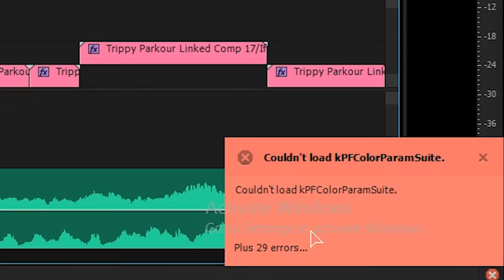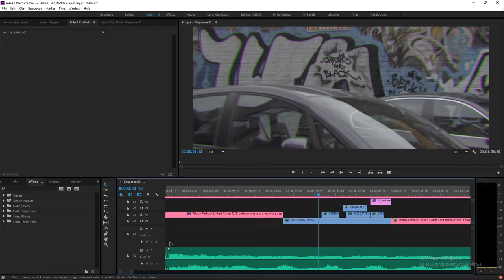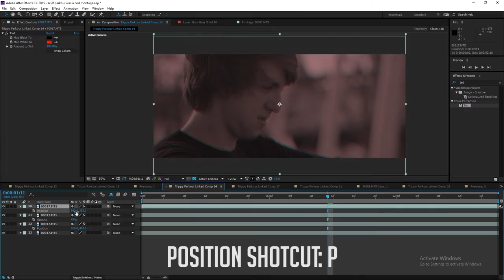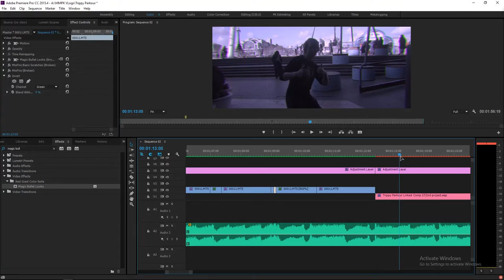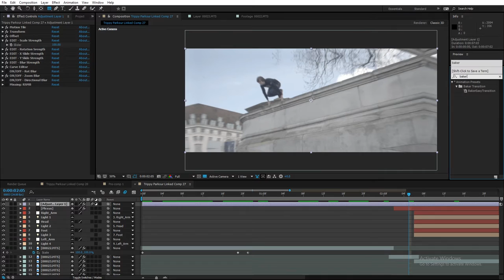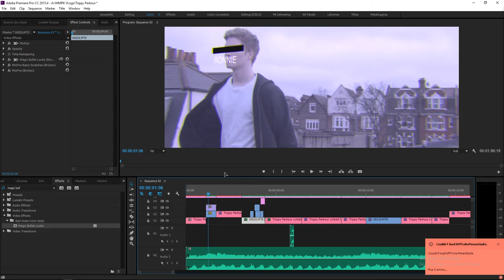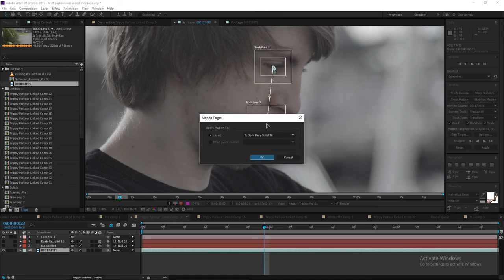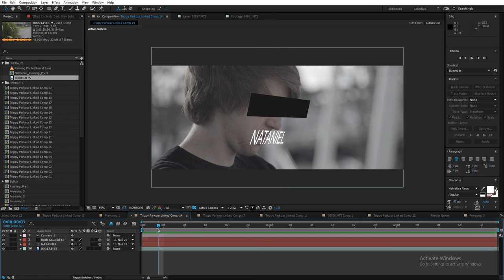Awesome Easy Effects For Parkour Videos - Pt.1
Time Stamps:
RGB Split/VCR Effect: 1:50
Camera Transitions: 7:16
Motion/Face Tracking: 11:30

Is a holistic training discipline using movement that developed from military obstacle course training.Practitioners aim to get from A to B in the most efficient way possible. This is done using only the human body and the surroundings for propulsion, with a focus on maintaining as much momentum as possible while still remaining safe. Parkour can include obstacle courses, running, climbing, swinging, vaulting, jumping, rolling, quadrupedal movement, and the like, depending on what movement is deemed most suitable for the given situation.

Parkour is an activity that can be practiced alone or with others. Although it can be practiced in any location, it is usually practiced in urban spaces.[10][11] Parkour involves seeing one's environment in a new way, and imagining the potentialities for movement around it.

Developed in France, primarily by Raymond Belle, David Belle, and Sébastien Foucan during the late 1980s,Parkour became popular in the late 1990s and 2000s through films, documentaries, and advertisements featuring these practitioners and others. - Wikipedia

What are Gopro Cameras?:
GoPro, Inc.[1] (formerly Woodman Labs, Inc), an American corporation that develops, manufactures and markets high-definition personal cameras, often used in extreme-action video photography. They are compact, lightweight, rugged, and are wearable or mountable on vehicles. The cameras capture still photos or video in HD through a wide-angle lens. Users can configure the degree of remote control or intervention required. - Wikipiedia